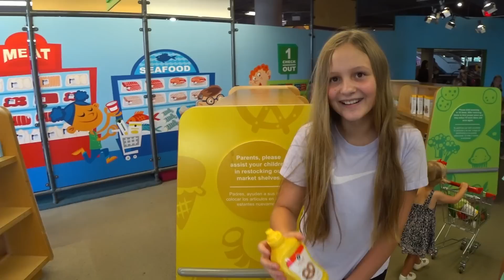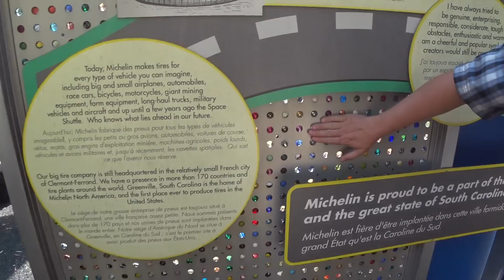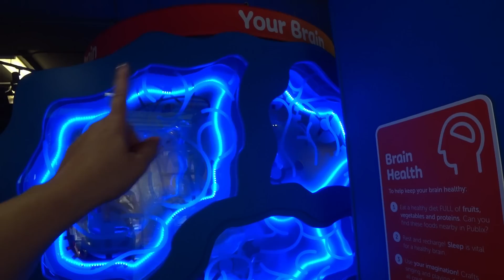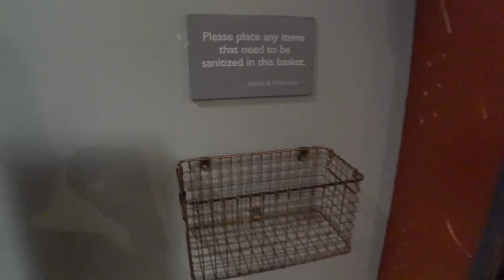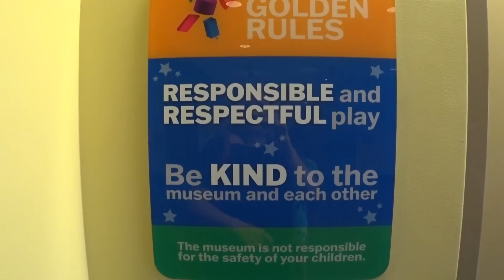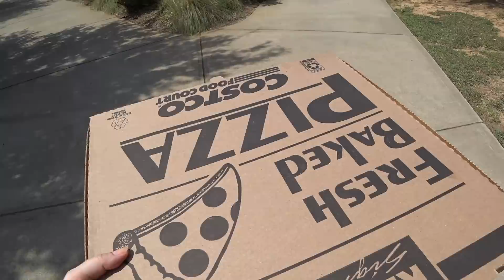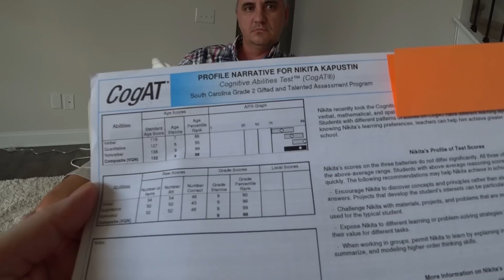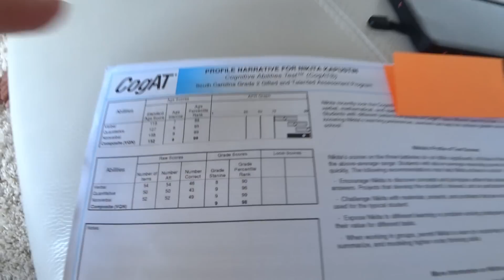Хорошие новости со школы! В шоке от перемен! Развлекаемся с детьми перед началом учебы / США Влог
США влог. Скоро начинается школа в Южной Каролине, получили хорошие новости со школы, много перемен. Отдых с детьми в Америке. Многодетная семья в Америке, наша жизнь после переезда в Южную Каролину.

 У нас вы найдете много интересных видео про нашу жизнь в Америке, про покупки в Костко и не только, о шоппинге в Америке,  распаковка потерянных посылок, простые семейные влоги. Жизнь многодетной семьи в США или все об Америке.